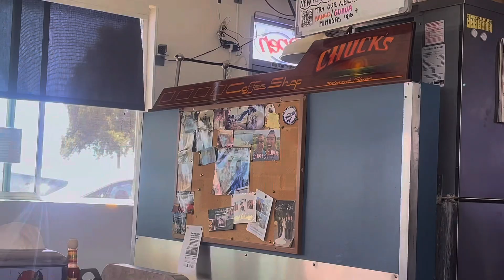(019) jules’ daily vlog: unboxing a package from dad!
hi y’all ◡̈

Dad sent out a package to me and I love getting snail mail. This was a lovely gift. I tested it out for a bit before heading to pick up a greasy diner breakfast and then stopped by the beach before calling it an early night with take out.

xo
Jules